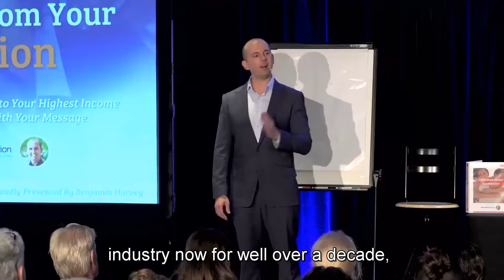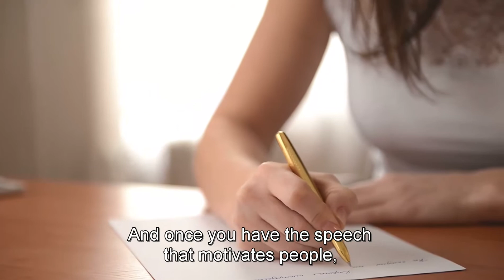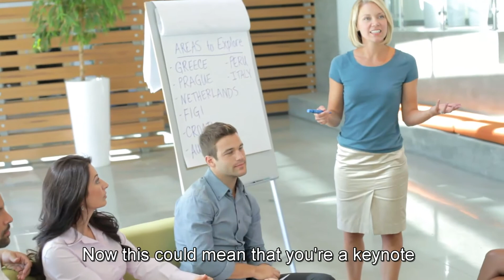3 Actionable Tips On How To Become A Motivational Speaker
Here are some great tips on how to become a motivational speaker from Australia’s only 2-time AFR award-winning coach, Benjamin J Harvey!

00:00:15 Becoming a Speaker
00:01:02 Preparation and Opportunity
00:02:17 Starting Point
00:02:56 Honing Your Craft
00:04:18 Business of Speaking

Here’s how you can get into the world of motivational speaking in 3 simple steps and hopefully become one of the great inspirational speakers of the world.

(Check out the blog post of this video to read our tips on how to become a motivational speaker.

The tips discussed in this video are:
1️⃣ Prepare ONE Great Speech
2️⃣ Speak Often & Speak Everywhere
3️⃣ Promote & Run Your Own Events

By doing these 3 actionable tips, you’ll be well on your way to becoming a motivational speaker and making a difference in the lives of others.

Want more tips on techniques for becoming a better public speaker and motivational speaker? Download our FREE audio program, Presenter’s PRO Formula, here.

MORE FREE STUFF! 🙌 Want access to over $400 worth of marketing, business and personal development resources?

👍 FACEBOOK - Like to get the latest news and tips from Ben

We hope you’ve enjoyed this video, “3 Actionable Tips On How To Become A Motivational Speaker”. ❤️

What do you think about these tips? Why do you want to be a motivational speaker? 🤔 Share your thoughts by commenting down below. 👇

About Authentic Education:
Authentic Education is Australia's only 2-time AFR (Australian Financial Review) award-winning training company creating world-class coaches & speakers since 2009 with the best courses & certifications.

Authentic Education offers different education programs and events to do with Life Coaching, Financial Freedom, Public Speaking and Personal Development both online and in-person.